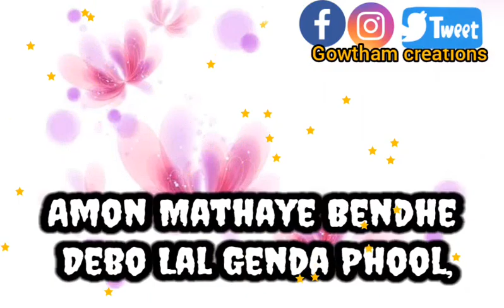naidu_lyrics .song lyrics from BORO LOKER BETI LO.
Supporter - Sai
Sponcer - manudeep
Editor - Gowtham
 All the tecinesons of working for the naidu_lyics, mokshith,rangasai,Narayana...
This best clarity lyrical video of the song ,The song and the with it can appears .